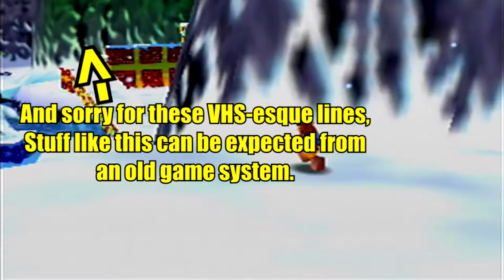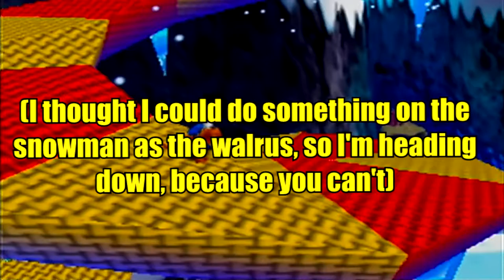Banjo-Kazooie - Episode 13 - Walrus Metal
Today we resume the conquest of Frezzezy Peak, or whatever it's called. I honestly just know it as the ice level. This level's got its fair share of BS, but it really heats up next episode, when I race a fellow bear...